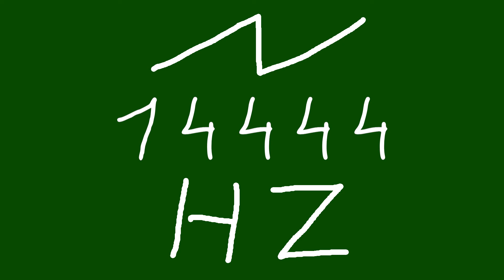14444 hz saw